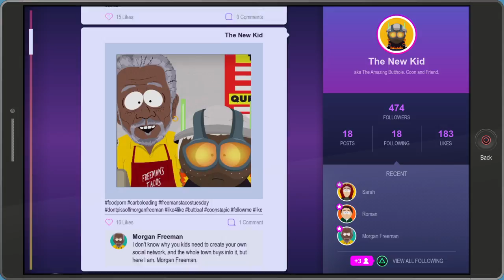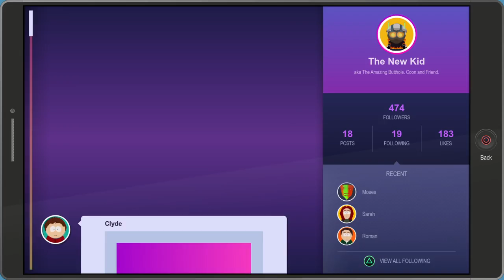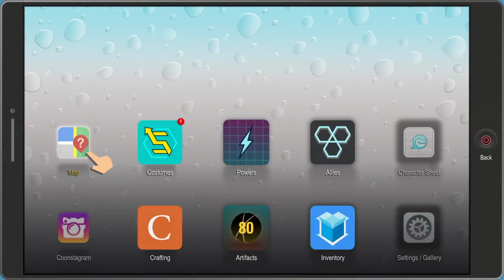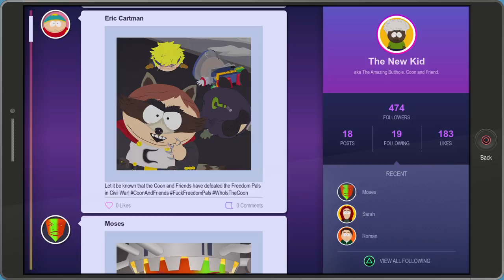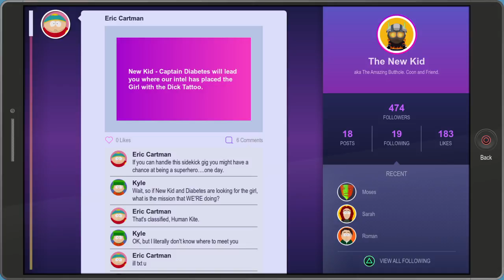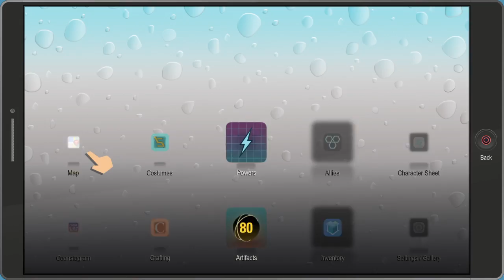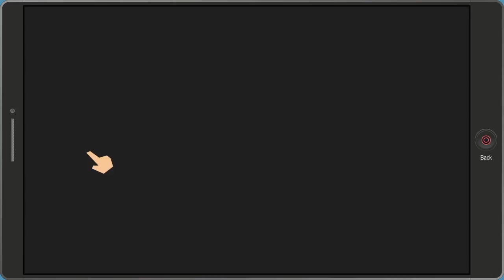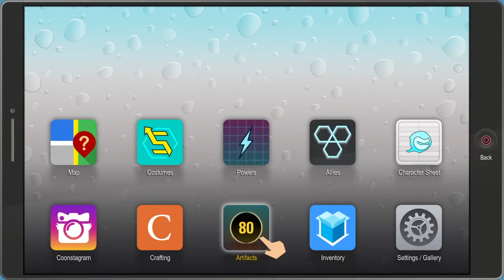South Park: The Fractured But Whole | Part 5 (PS4)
Missions (Mastermind Difficulty):
Origins 2: New Beginnings
6:48 | Civil War
23:09 | Homeward Bound
26:54 | The Bowels of the Beast
30:25 | A Randy Mystery
35:55 | The Bowels of the Beast